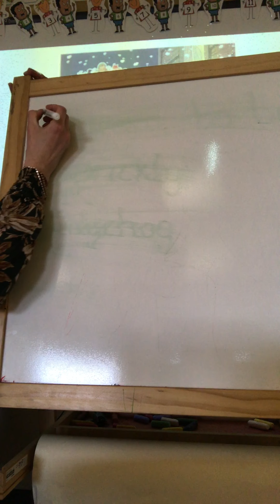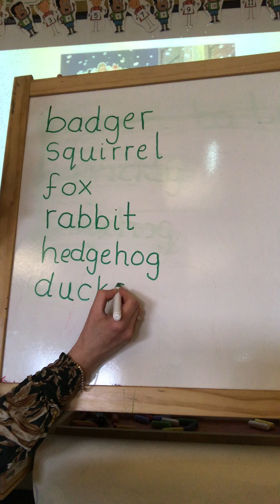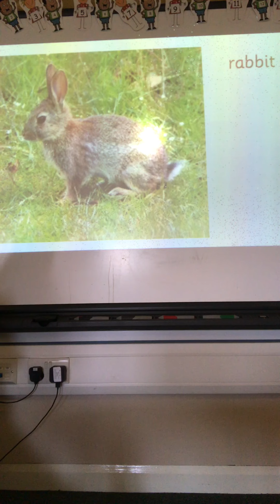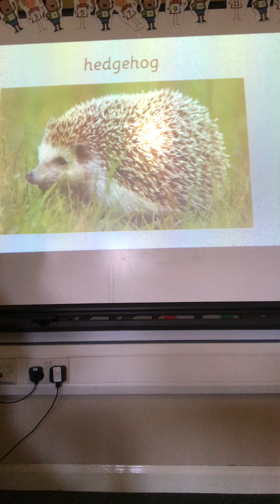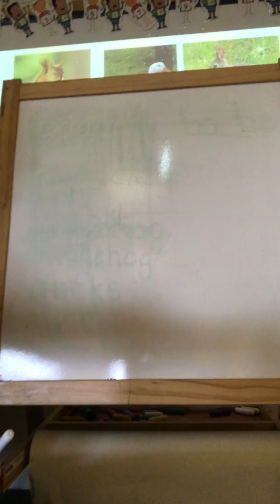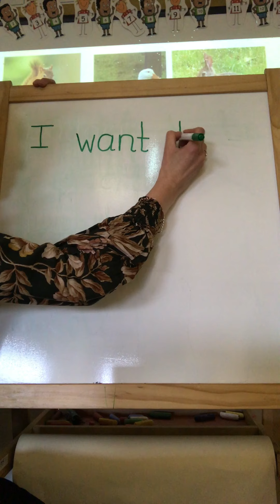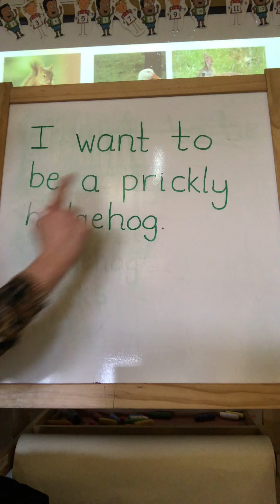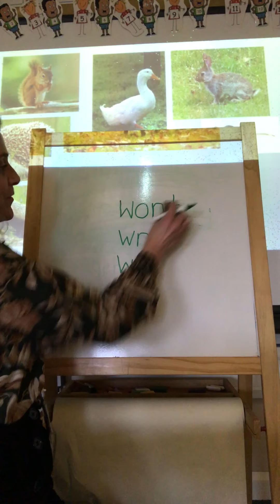Reception Friday 8th Jan English